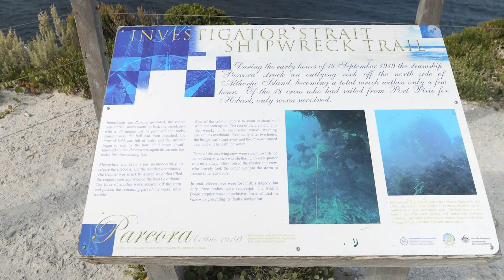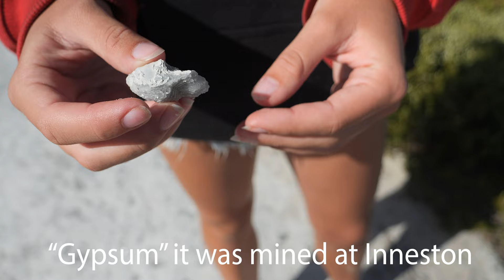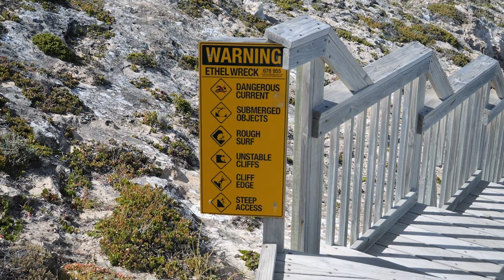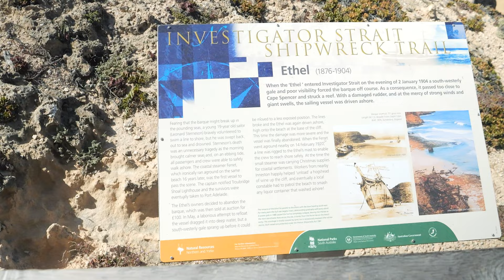YORKE PENINSULA Part 1 - Come with us as we explore the Yorke Peninsula. Links to locations below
Come with us as we explore the Yorke Peninsula, below are all the links to each location we visit in the video:

DOWNLOAD THE CAMPEDIA APP